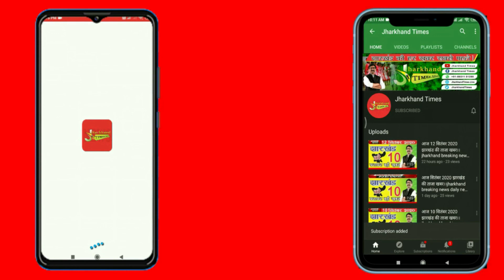Jharkhand Times : दुर्गा पूजा पंडाल के पास पहुंचा जंगली हाथी, एक घर को किया क्षतिग्रस्त